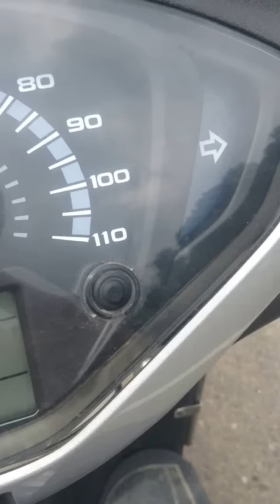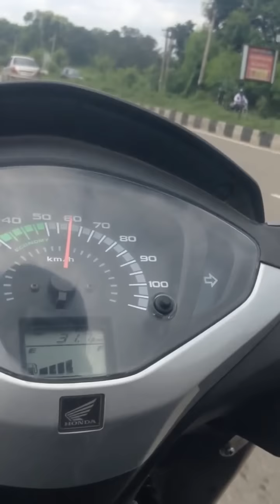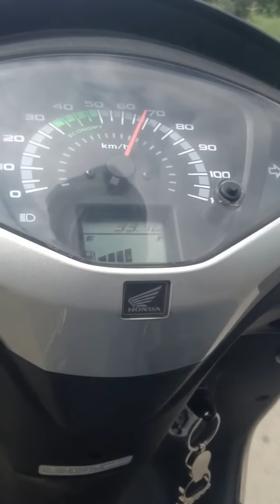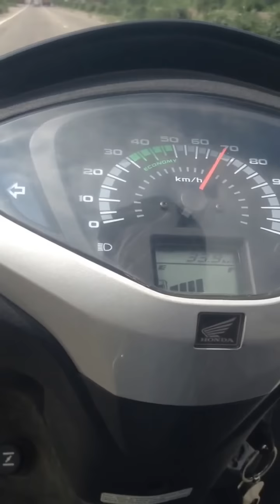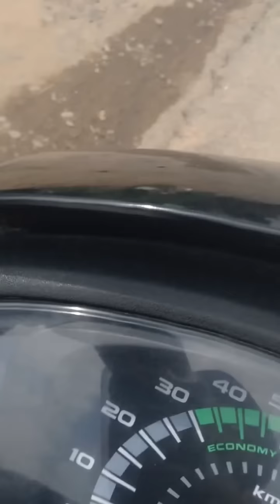Honda Activa 125 Top Speed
Road- Himalayan Expressway